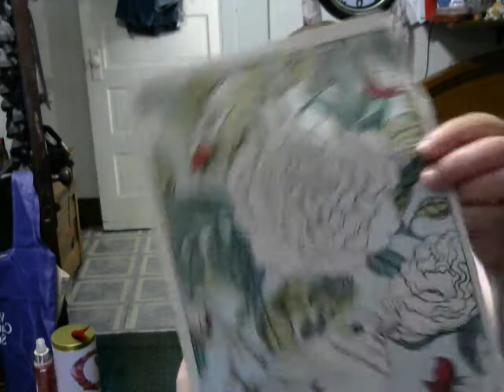8/4/20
details details details